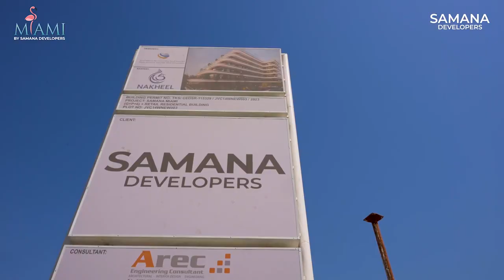SAMANA Miami | McCone Properties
Samana Miami is an 8–storey residential complex in the JVC District 13 area in Dubai. The developer of the project is Samana Holding Ltd. Construction of the building began in the second quarter of 2022. The construction is expected to be completed in the fourth quarter of 2024.
Apartments with the number of bedrooms from 1 to 2 will be presented in Samana Miami. All apartments have a spacious layout with large bedrooms, bathrooms, fitted wardrobes, a furnished kitchen, a guest bathroom and a balcony. Some apartments have a dressing room and a private pool.